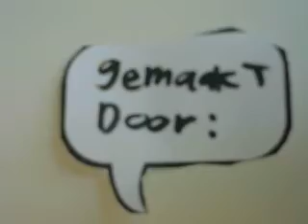Aliens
Alien stop motion door Jesse!